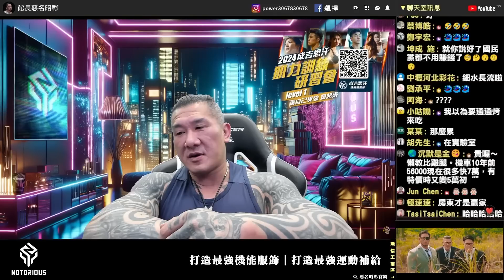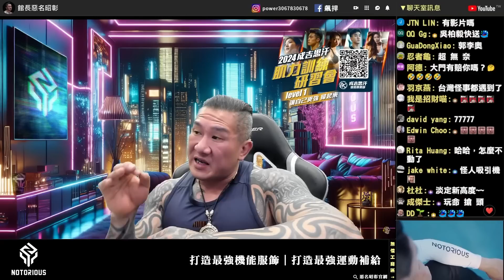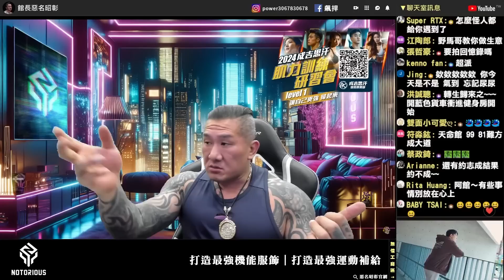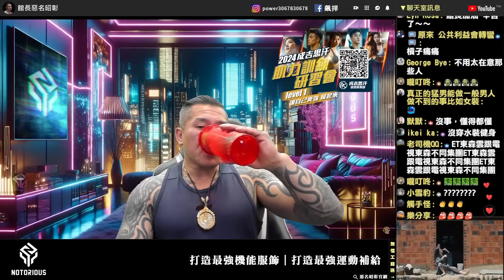【館長精華】阿館出事一堆綠媒見獵心喜！用心經營健身房還被抹黑！全部都是阿館的錯！原來是魔法槓片在搞！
🍢中秋烤肉趕攤，腸胃總是亂亂吃🤢 | 你需要的是中秋保健腸胃組合
🌶️超狂野~麻辣鴨血，獨家秘方刺激你的味蕾 | 多入優惠中
🐄尊嘟假嘟❓乳清終於有優惠啦~ | 濃縮乳清、植物蛋白任選2件9折